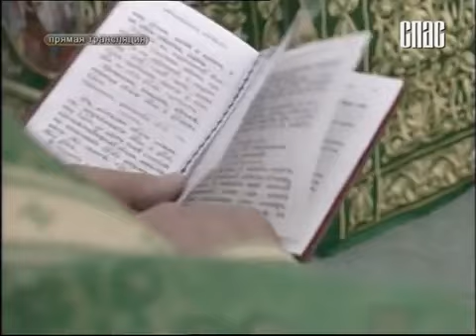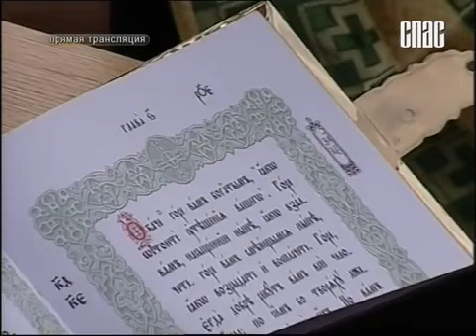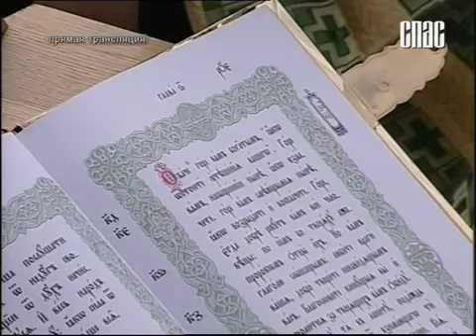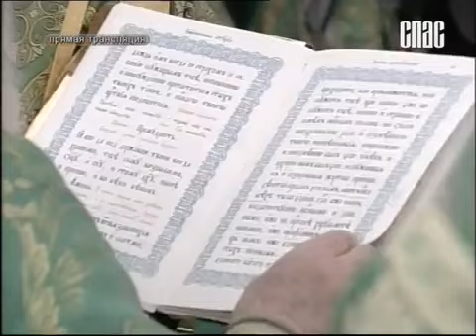Божественная Литургия в Дивеево 1-я часть 2011г.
Запись прямой трансляции праздничного Богослужения из Свято-Троицкого Серафимо-Дивеевского женского монастыря, 1 августа 2011 года

ТК "СПАС", 2011